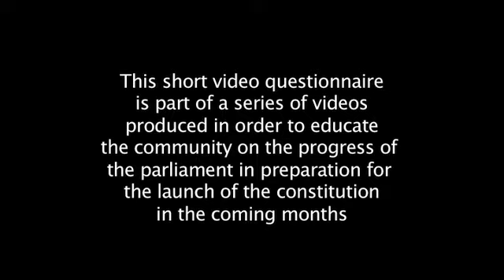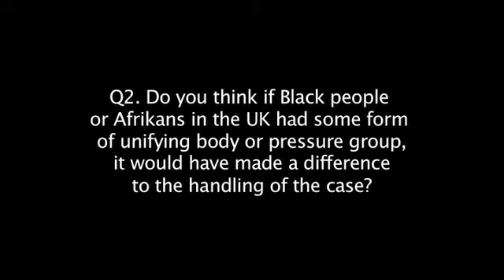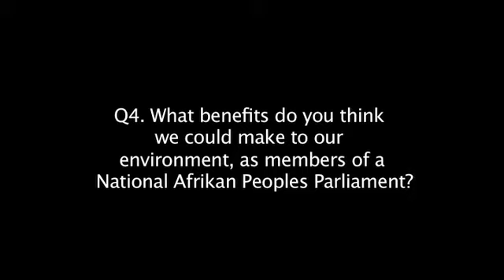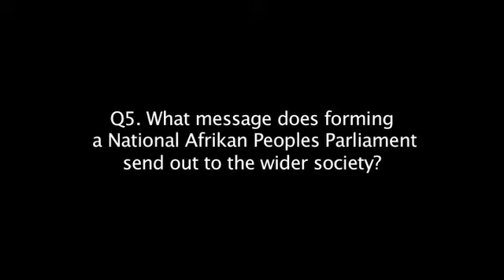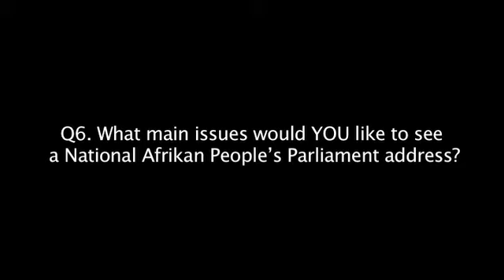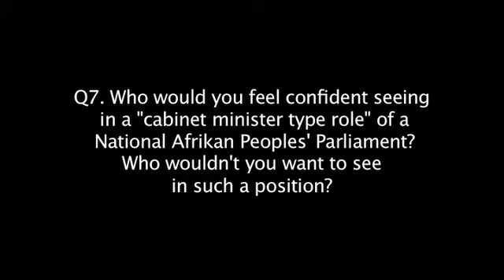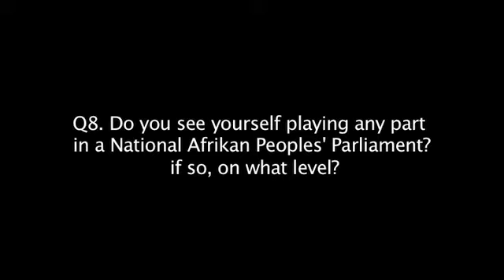iNAPP Questions — Charmaine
The National Afrikan Peoples Parliament (NAPP) is an idea borne out of the commemoration of the 30th anniversary of the National 'Black People's Day of Action' on March 2, 2011; marking the most powerful event in the history of 'Black Britain,' when over 25,000 people protested the New Cross Fire Massacre (18th January 1981).

This video was produced, as a part of a series of videos looking at questions to highlight the progress of the National Afrikan Peoples' Parliament, ahead of the imminent release of the Parliament's constitution on March 2nd 2012